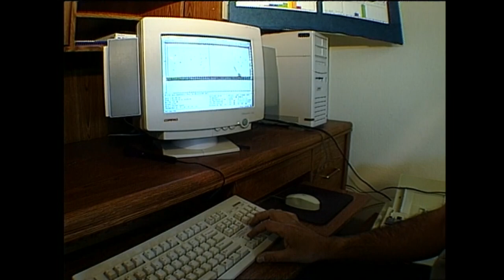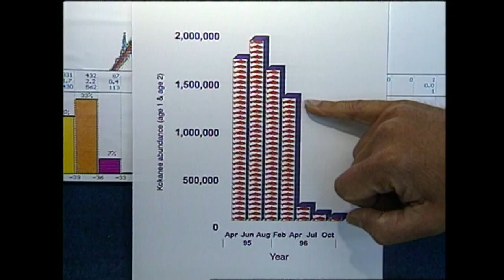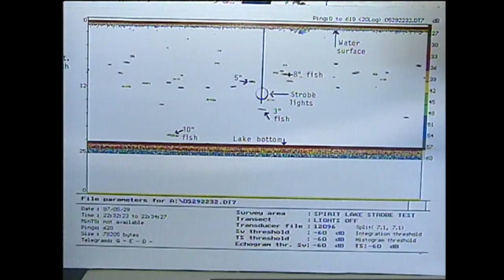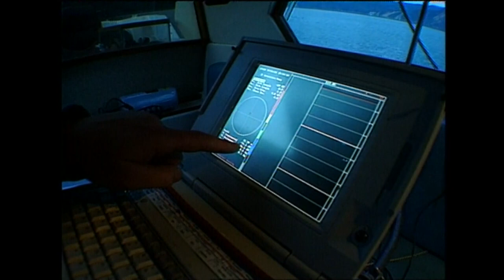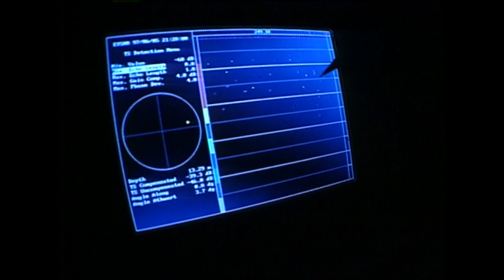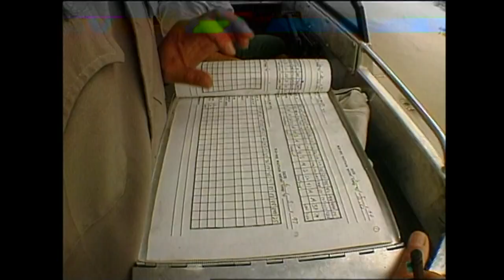Incredible Idaho: June 1997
In this episode of Incredible Idaho: Flashing fish, sturgeon study, and goat n' boat.